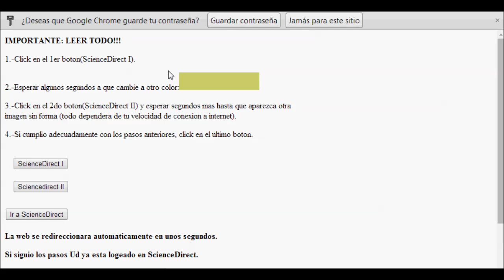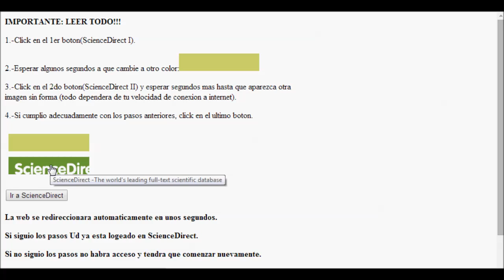ScienceDirect FREE!!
SCIENTIFIC JOURNALS FOR ALL
FREE JOURNALS
PREMIUM SCIENCEDIRECT
UPTODATE FREE
HINARI FREE